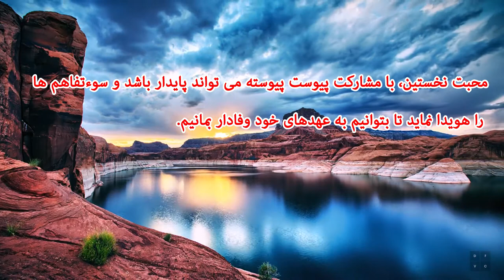نکته هائی از کشیش رسول حیدری محبت نخستین